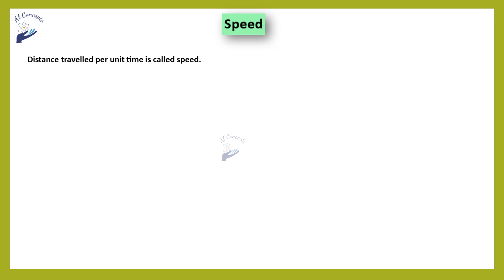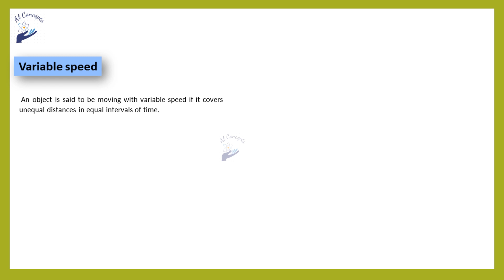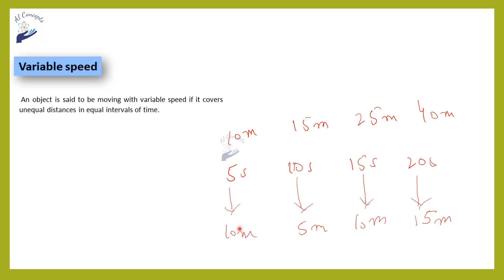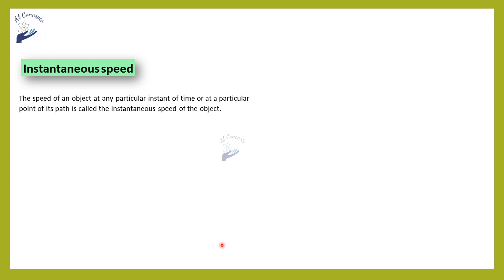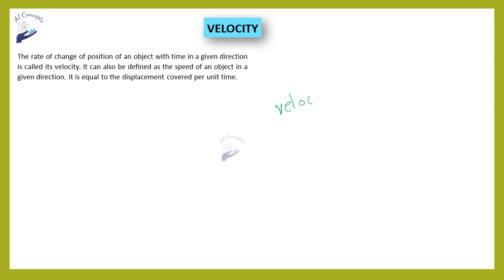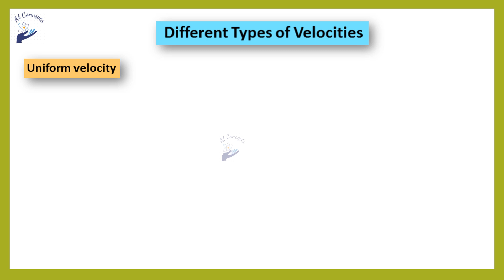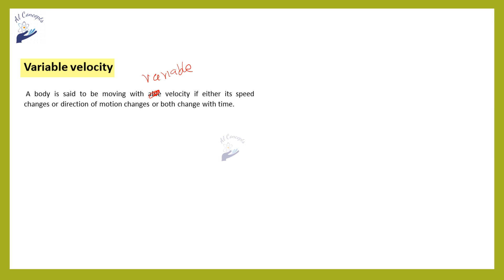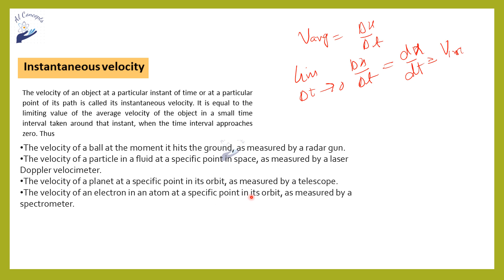11th_Class_Physics_Unit#3_Motion_Along_a_Straight_Line_Lecture_03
11th_Class_Physics_Unit#3_Motion_Along_a_Straight_Line_Lecture_03
In this lecture following topics are discussed
What is velocity?
Types of velocity
What is speed?
Types of speed